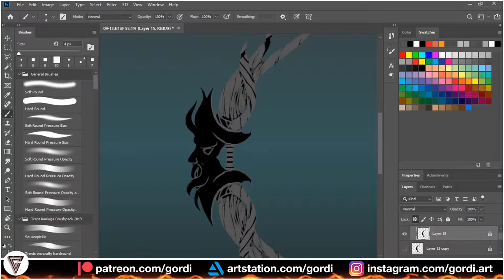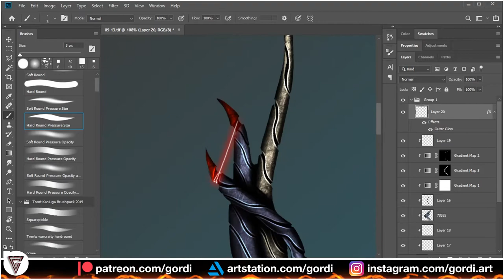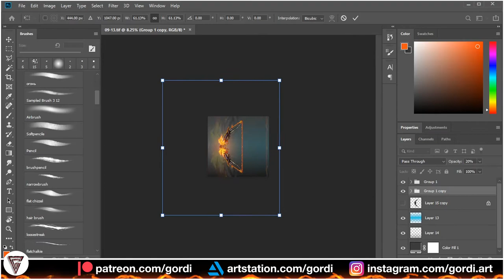Weapon Design (concept art) with Adobe Photoshop - Sagittarius Bow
Concept weapon design ( concept art) with Adobe Photoshop. Sagittarius Bow. This is my personal project, I wanted to represent 12 zodiac signs as different weapons. This one is number 9 in the series. You can find the rest of them and everything I ever did on my Instagram page :)